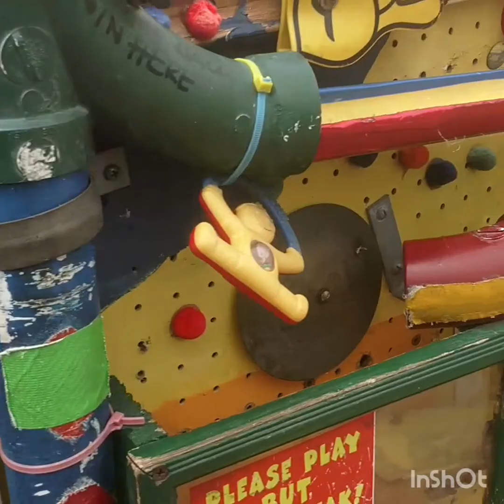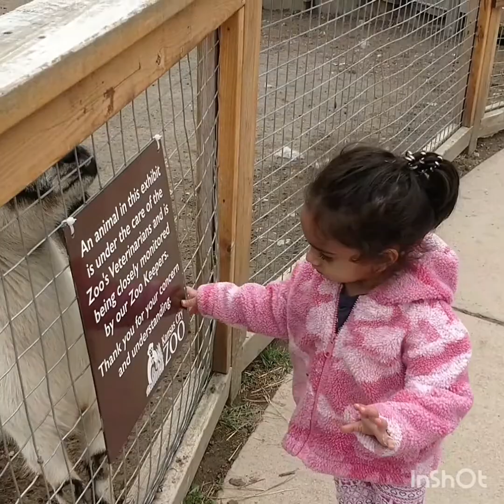Earth Day at the Zoo